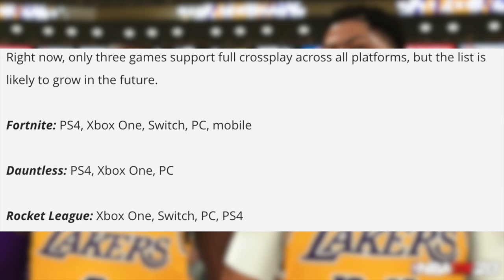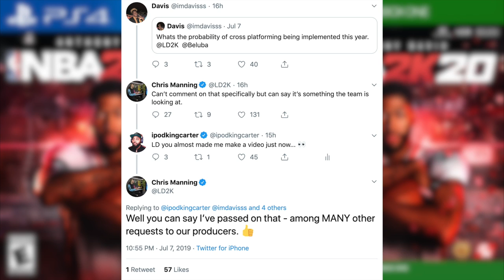NBA 2K20 - "CROSSPLAY" FOR PS4 & XBOX ONE! LD2K SAYS THE DEVS ARE WORKING ON CROSS-PLATFORM SUPPORT